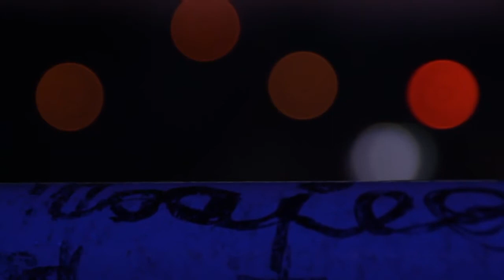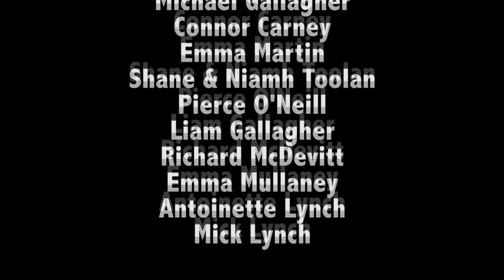"When We Come to It"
A short observational/ Investigative Documentary about the changes that has taken place since the ballyshannon/bundoran bypass was established in 2006.
hear candid and insightful accounts people of ballyshannon, of instrumental changes that has occurred since the bridge and foot bridge was built.
The Aodh Rua Bridge in Ballyshannon connects and joins communities together.
Music
UN Automne 8
Lab Nor
"Boss A"